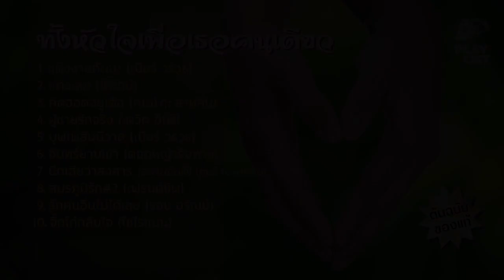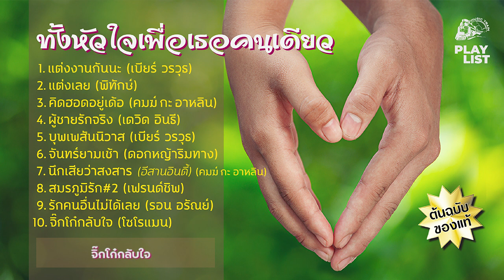[ Playlist ] ทั้งหัวใจเพื่อเธอคนเดียว【 OFFICIAL AUDIO 】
ทั้งหัวใจเพื่อเธอคนเดียว

เธอมีค่า เธอคือรักจริง คือลมหายใจ
เป็นความสุขในทุกวัน หมดทั้งหัวใจ
ดั่งฟ้าให้มาเจอ ให้เธอคู่กับฉัน
ได้เดินเคียงข้างกัน นับจากนี้ตลอดไป

ฉันยอมทิ้งทุกๆอย่าง เพียงเพื่อเธอคนเดียว 🎀

// Playlist  ทั้งหัวใจเพื่อเธอคนเดียว  \\
[ 00:00 ] 1. แต่งงานกันนะ - (เบียร์ วรวุธ)
[ 04:46 ] 2. แต่งเลย - (พิทักษ์)
[ 08:17 ] 3. คิดฮอดอยู่เด้อ - (คมฆ์ กะ อาหลิน)
[ 14:05 ] 4. ผู้ชายรักจริง - (เดวิด อินธี)
[ 18:00 ] 5. บุพเพสันนิวาส - (เบียร์ วรวุธ)
[ 22:07 ] 6. จันทร์ยามเช้า - (ดอกหญ้าริมทาง)
[ 25:25 ] 7. นึกเสียว่าสงสาร (อีสานอินดี้) - (คมฆ์ กะ อาหลิน)
[ 29:51 ] 8. สมรภูมิรัก#2 - (เฟรนด์ชิพ)
[ 33:05 ] 9. รักคนอื่นไม่ได้เลย - (รอน อรัณย์)
[ 37:24 ] 10. จิ๊กโก๋กลับใจ - (โซโรแมน)